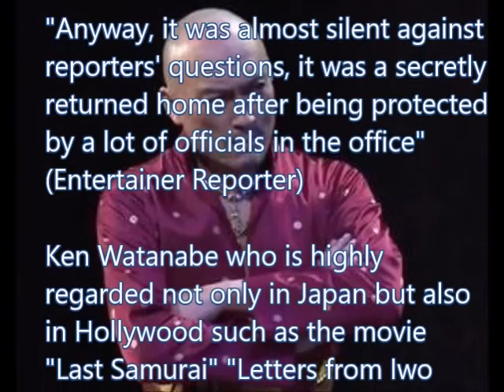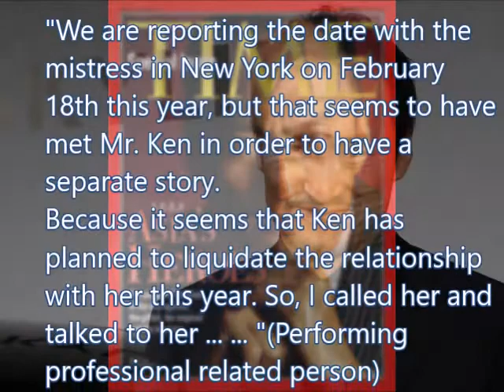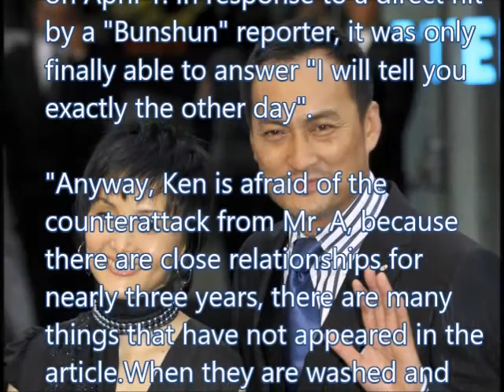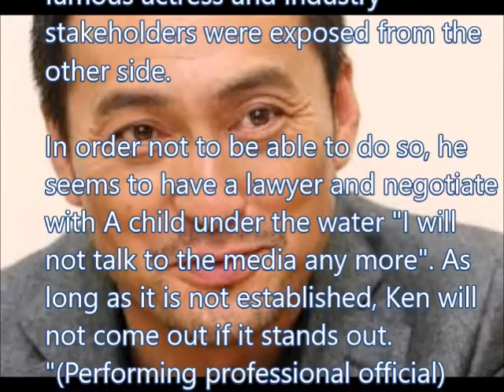Ken Watanabe, negotiating with the incompetent partner behind!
Subscrib me!

Ken Watanabe, negotiating with the incompetent partner behind! "Do not talk to the media any more ..."

Asada Mao Retirement, incredible coverage of Korean media! "Can not go beyond the wall of Kim Jonah"

Watanabe Kumon meeting
Watanabe Kanbun
Watanabe Ken Film
Ken Miu Watanabe
Watanabe Ken drama
Ken Watanabe Hostesses
Ken Watanabe English
Ken Watanabe Hollywood
Ken Watanabe height